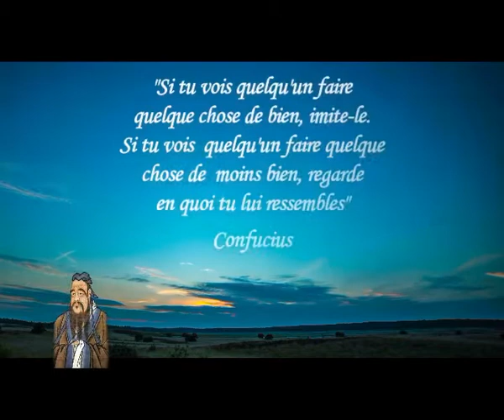L'Eveil grâce aux citations des immortels /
« Si tu vois quelqu’un faire quelque chose de bien, imite-le. Si tu vois quelqu’un faire quelque chose de moins bien, regardes en quoi tu lui ressembles » Confucius

Tout le savoir (Connaissances universelles et actes conséquents) qui se trouve dans les vibrations des citations/sagesse, est à déceler si nous voulons saisir et les incarner à nouveau. Le tout pour Être et vivre le bonheur, la joie éternelle, l’abondance en tout et en santé.

Comme on dit, la vérité est toujours ailleurs que dans la matière. Les mots n’expriment qu’une infime partie de la vérité qu’elles peuvent relater. Allons-y ensembles alors pour s’éveiller à soi et ces trésors cachés de la vraie vie, rendant ainsi notre vie extraordinaire.

Cette citation du grand Confucius, nous éveille au fait que tout jugement et rejet adressé à l’extérieur (expériences de vie et personnes impliquées) n’est en fait qu’un jugement porté en soi. Que l’expérience qui s’est matérialisée l’a été sur notre demande/prière par inconscience et par ignorance.

Donc, si nous voulons un changement ou une amélioration dans notre parcours de vie, ça ne peut se faire qu’à partir de l’intérieur c à d, du quantique. Le quantique, non matière visible pour l’humain inconscient, n’est rien d’autre que l’égo et l’Être divin et les concepts du jeu duel de la vie.